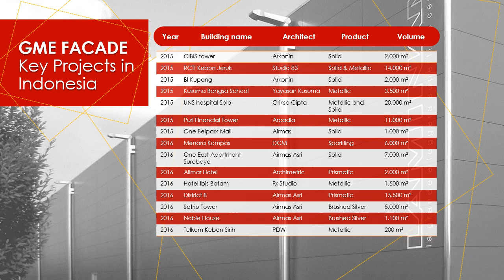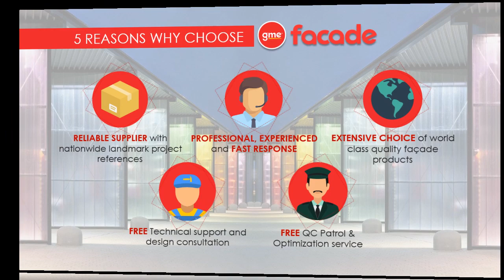GME Facade "Shaping better architecture"